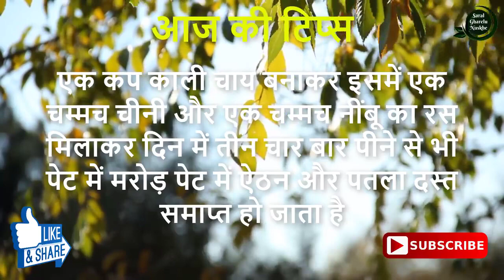पेट में मरोड़, ऐठन और पानी की तरह पतली लैट्रिन से तुरंत छुटकारा 100% असरदार Patli Latrin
नमस्कार दोस्तों आज की इस वीडियो में मैं आपको...|| पेट में मरोड़, ऐठन और पानी की तरह पतली लैट्रिन  से तुरंत छुटकारा 100% असरदार || Patli Latrin ||

Dosto aaj ki is video mai mai aapko pet me marod, aithan or pani ki tarah patle dast ko samapt karne ka ek bahut hi aasan sa gharelu nuskha bata raha hoon aap is nuskhe ka use kariye or pet me marod pet dard pet me aitha or pani ki tarah patli latrin ki samasya se chutkara paiye.

धन्यवाद !